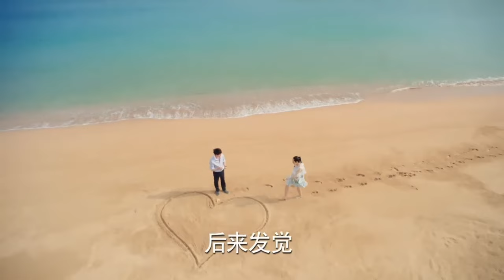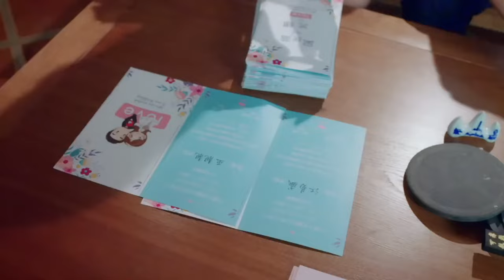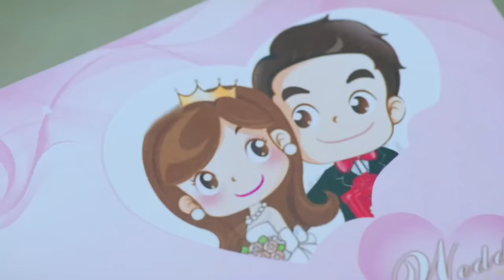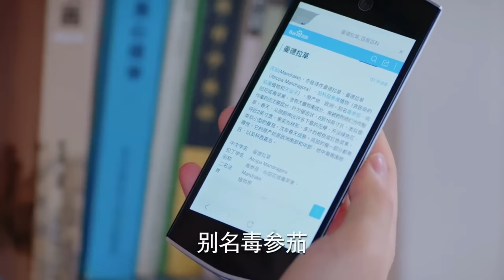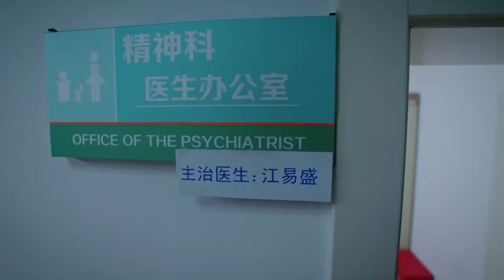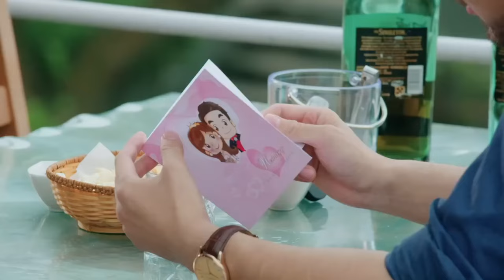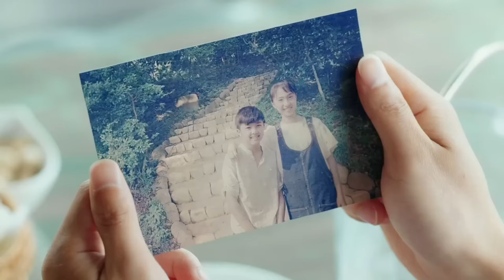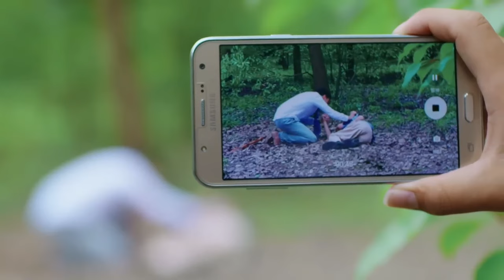MUTLISUB【与你的浪漫相遇/Meet Your Romance】▶EP 28｜平凡女孩海边意外救下帅气男子，确定恋爱关系后竟发现男友真实身份竟是富可敌国的BOSS#王一博#郭碧婷❤️丸子甜剧社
剧名Name：与你的浪漫相遇/Meet Your Romance

主演Cast：王一博

剧情介绍：平凡女孩海边意外救下帅气男子，确定恋爱关系后竟发现男友真实身份竟是富可敌国的BOSS